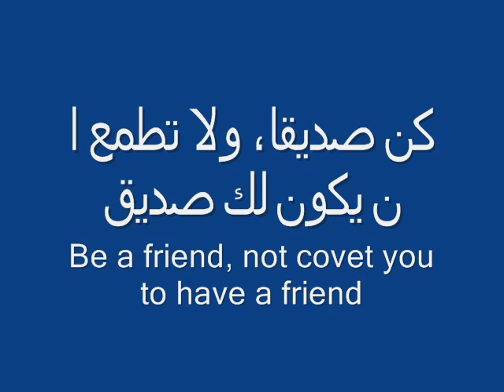raj3in lafac 3awtani